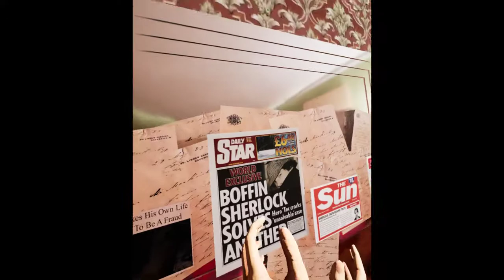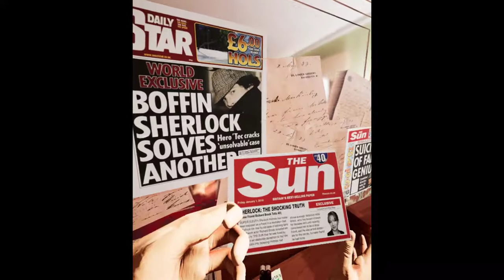Baker Street VR (Putri)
Roaming around this Sherlock Holmes’ beautiful and mysterious apartment at Baker street, invokes a sense of thrill and suspense. Diploma in Animation Student - Putri built this master piece inspired by her obsession with the BBC version of the Sherlock Holmes Series. Mimicking the set with startling accuracy, by using Google Maps and other fan based resources.